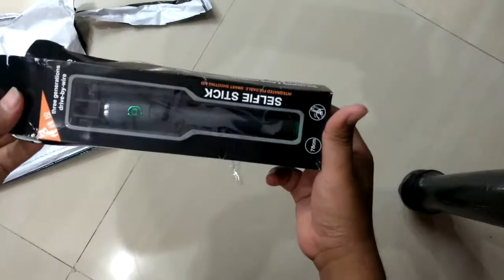Mobile Selfie stick unboxing..... camera|| Amazon selfie stick || flipkart Selfie stick.